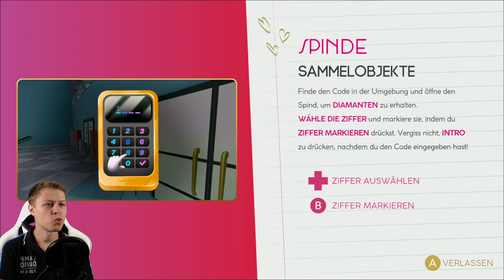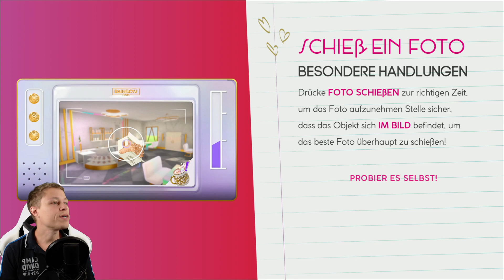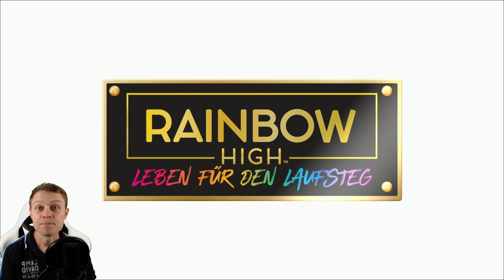Die großen Entschuldigungen! - Rainbow High #02 (deutsch/ german)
"Rainbow High: Leben für den Laufsteg" Nintendo Switch